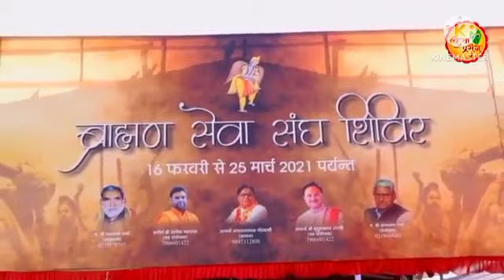Bhagwan Ka Nam Jap Karne Se Kya hota hai